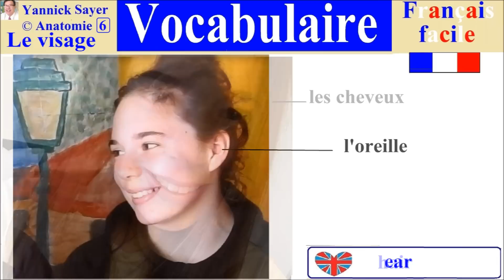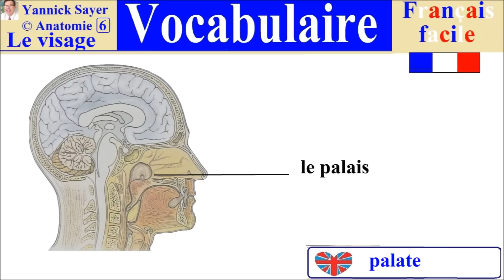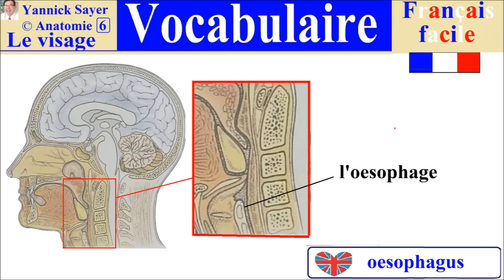1000 mots en français : Apprendre le vocabulaire de la tête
1000 mots indispensables en français facile n° 23 sur l’initiation de l’anatomie : Apprendre le vocabulaire des principaux mots sur la tête du corps humain. Ce cours est destiné à enrichir votre vocabulaire en français et peut être utilisé comme introduction à l’anatomie du corps humain par la description des différents éléments constituants une tête : de l’extérieur (la face) et de l’intérieur (organes) . Cette série de 1000 mots Français sur YouTube est facile et gratuite, elle peut être visualisée n’importe où : chez soi, dans les transports, à vos moments libres, … et sur tous les supports : TV, mobiles, ordinateurs, …